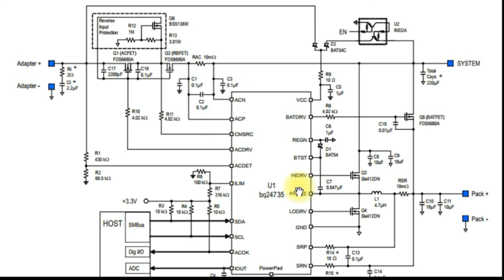How Does charger IC BQ24735 Working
About how the charger IC turn on the main mosfet on the laptop motherboard. The charger ic with model BQ24735